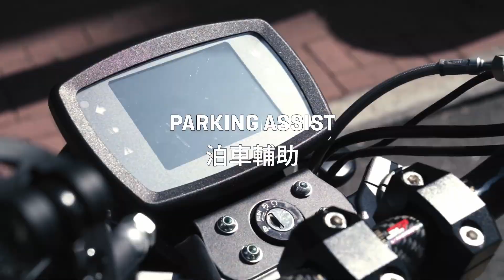2021 Rieju Nuuk Urban !TEST RIDE NOW! 而家可以預約試車喇！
2021 Rieju Nuuk Urban !TEST RIDE NOW! 而家可以預約試車喇！
Colour: 🔴紅Red / ⚫黑Black
Original Price: HKD $69,980
Pre-Order Price HKD: $65,980

RYDU嘅試車服務又返嚟喇！
RYDU知道大家都對電動電單車都好好奇，想知道駕駛電動電單車究竟係有咩感覺架呢？
所以而家RYDU開放Rieju Nuuk Urban試車服務，大家就可以體驗一下駕駛電動電單車嘅樂趣！

Test Rides are coming back to RYDU! we know the public wants to try out the new electric motorcycles we have to offer and are curious about how each electric motorcycle is different.
and book yourself in for our Rieju Nuuk Urban, bring along your helmet and we can take you for a spin so you can try out what electric motorcycles are all about!
*Prices are subject to final PRP approval by C&E Dept.
*Price and terms are subject to change without any notice
*Excluding First year Licence Fee : $1,414 & Insurance

*不包括首年牌費：$ 1,414和保險
*價格取決於海關同 PRP部門的最終批准。
*價格和條款如有更改，恕不另行通知